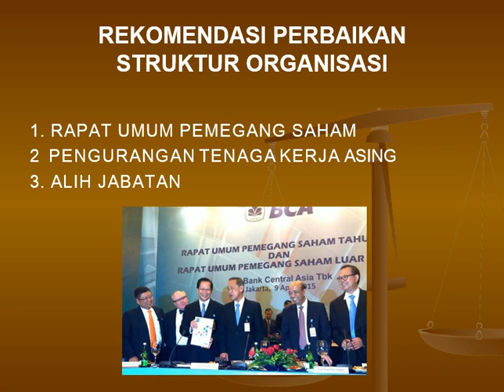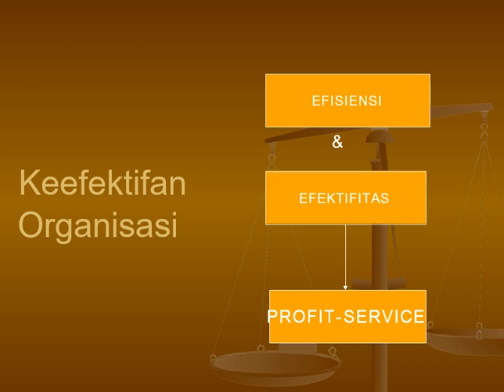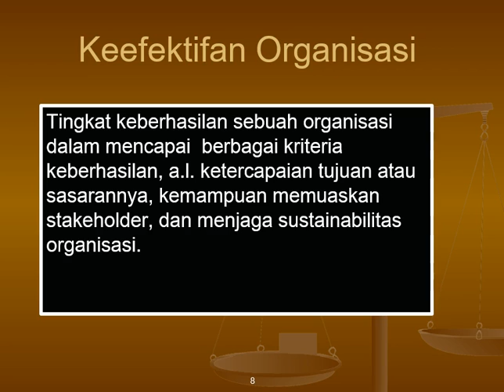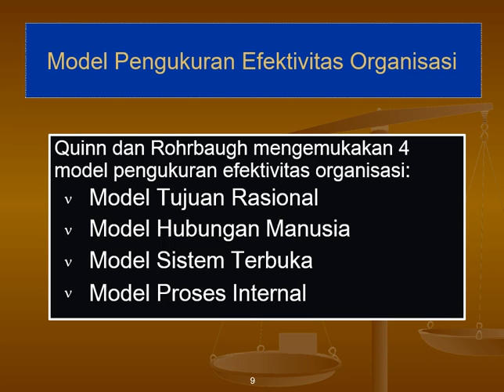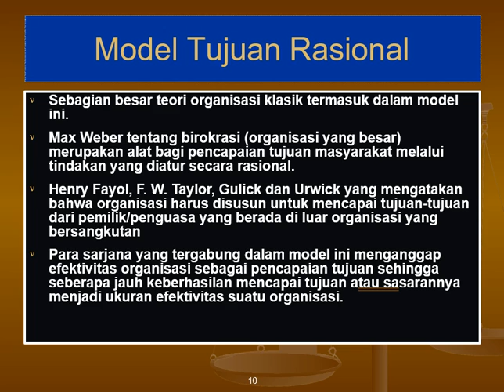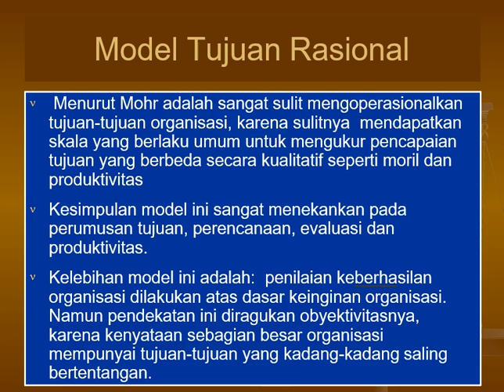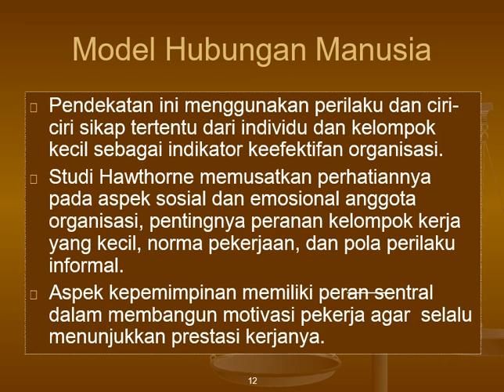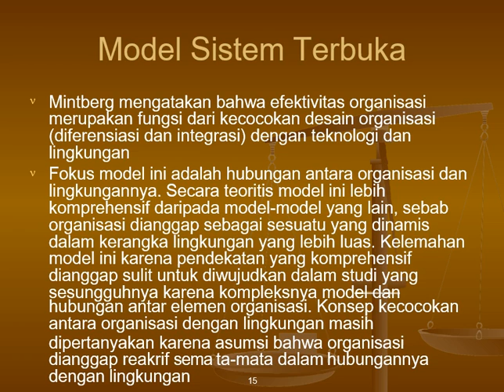MK Manajemen Administratif - Struktur organisasi (2)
Materi ini menjelaskan tentang rekomendasi perbaikan struktur organisasi, keefektifan organisasi, pengukuran efektivitas organisasi berdasarkan 4 model pengukuran yaitu :
1. Model Tujuan Rasional
2. Model Hubungan Manusia
3. Model Sistem Terbuka
4. Model Proses Internal